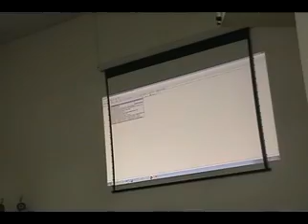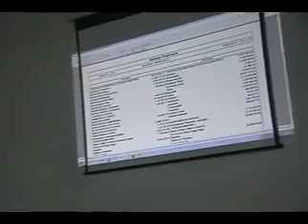PRESTAÇÃO DE CONTAS DA PREFEITURA DE MANHUAÇU NÃO CONVENCE VEREADORES